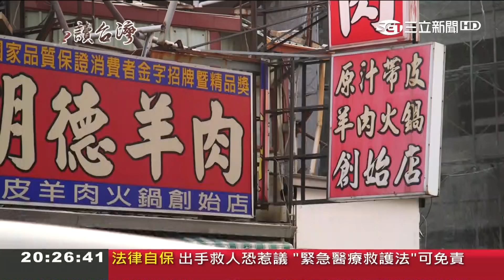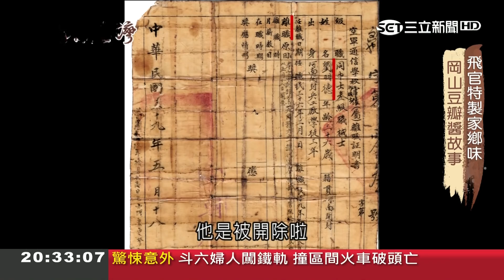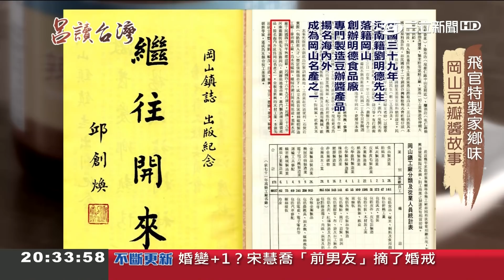岡山有哪三寶？ 特製豆瓣醬聞名世界 創始人竟是被"開除"的空軍│王偊菁 呂捷主持│【呂讀台灣PART4】20190217│三立新聞台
雙周日20:00 三立新聞台 跟著主播王偊菁 補教名師呂捷用腳讀歷史。